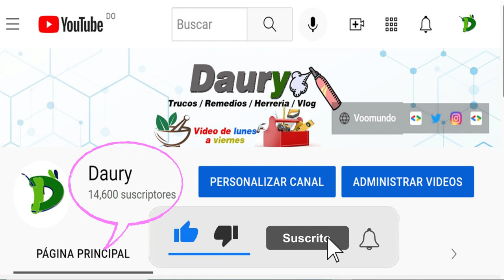Cómo limpiar vómito de un colchón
El colchón es una de las piezas más importantes dentro dela casa de un dormitorio, pues es esencial que se encuentre limpio y en perfecto estado para disfrutar de un sueño reparador.

Sin embargo, en muchas ocasiones es víctima de pequeños accidentes y su tejido puede mancharse y deteriorarse al entrar en contacto con fuertes sustancias como el vómito o la orina.

Pasos a seguir:
1 Cuando en un colchón se forman manchas complicadas de eliminar, como es el caso de las manchas de orina, sangre o vómito,
la limpieza de este puede volverse una tarea dificil, pero hay ciertos métodos caseros que son buenas alternativas y que ofrecen grandes resultados, incluso a veces mejor que los productos comerciales.

No obstante, si tu colchón ha quedado manchado de vómito, lo más importante es que actúes con rapidez y realices la limpieza cuanto antes.

De lo contrario, la mancha se pega mas al tejido con el paso del tiempo y, después, será mucho más difícil de remover.

Así que en cuanto suceda el accidente, procura quitar toda la ropa de cama, tanto sábanas, colchas, fundas, para lavarla y dejarla en perfectas condiciones.